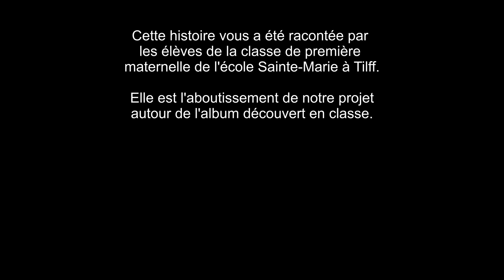La moufle.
Histoire racontée par la classe de 1ère maternelle.